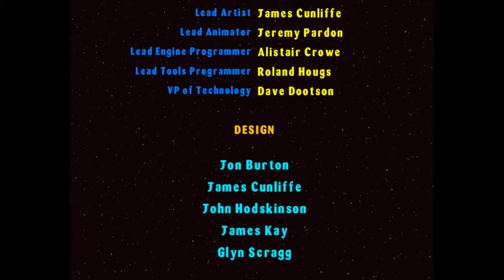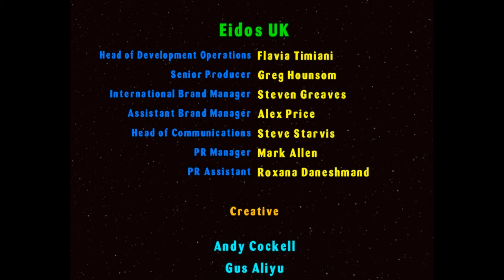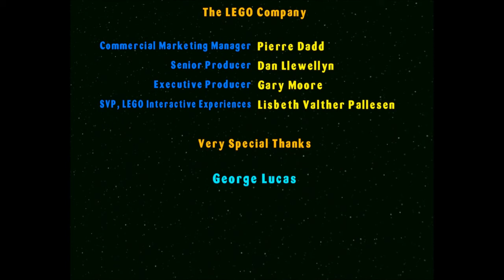LEGO Star Wars Credits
Not done with this game yet. First after Episode III (Revenge of The SIth) (Or maybe after another extra episode. You will get after getting all parts of the Super Kits)

Developer: Traveller's Tales
Publisher: Giant Interactive Entertainment / LucasArts
Released date: March 29, 2005

Recorded with Fraps v3.2.3. Edited/Rendering with Windows Live Movie Maker in 720p (1280x720 px) settings. Played by NoobScreamer (Xbox Live: webchristian & NoobScreamer. Steam: ScaryHill, christiant1996 & longxiaoyao8. Xfire: noobscreamer)